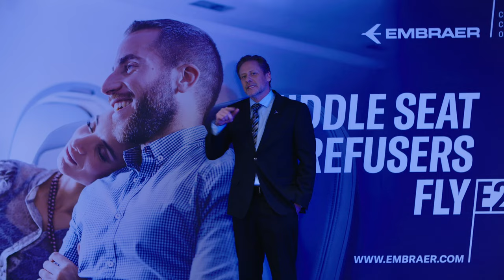Embraer TV speaks to Johann Bordais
Alex speaks to Johann Bordais, President and Customer Happiness Officer, Embraer Services & Support, on his commitment to putting the smile on the face of operators and passengers across the globe